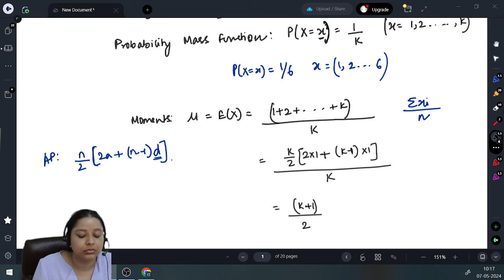Statistics Basics: Discrete Distributions | Part 1 | Class 14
This video helps you in gaining deep knowledge about uniform distribution and Bernoulli distribution, with the help of this video you will learn how to generalize the uniform distribution and apply it to an arithmetic progression (AP) series. This video test your knowledge time to time with practice questions present across the lecture. This video is perfect for students and professionals looking to deepen their understanding of probability distributions.

Timestamp
0:00 discrete distributions
2:16 Uniform Distribution
6:45 Moments of Uniform Distribution
12:40 Generalising Uniform Distribution
18:40 Uniform Distribution of AP series
23:35 Practice Question
25:01 Moments of AP series
29:54 Practice Question 2
34:51 Practice Question 3
38:27 Bernoulli Distribution
44:40 Moments of Bernoulli Distribution